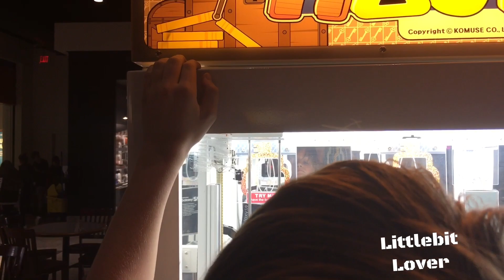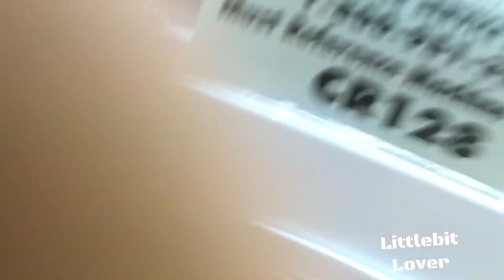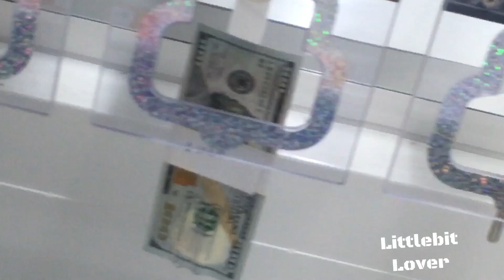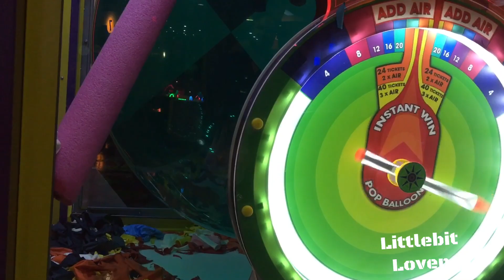BOMB ATTACK AT THE ARCADE?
Today, we go to some locations then we go to an arcade where I played “pop it and win” and the ballon made an unexpected loud pop.